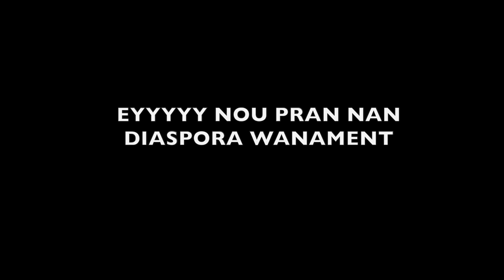DÈNYE CHANS [ EPIZOD 45/ Paola pran nan Diaspora Wanament, Alex ap fè Jalouzi pou Melchie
Istwa pitit yon milyonè kap chache yon vrè lanmou, tout fanm li pase yo tronpel, a la fen papal bal yon mwa pou jwenn yon fanm ki fidèl kap renmenl e ki pap tronpel, aprè mwa sa sil pa jwenn fanm sa, lap oblije marye misye avèk pwòp sèl

👉Credit Cover
@Fredelin Francois

Merci à  @Mandela Jean francois